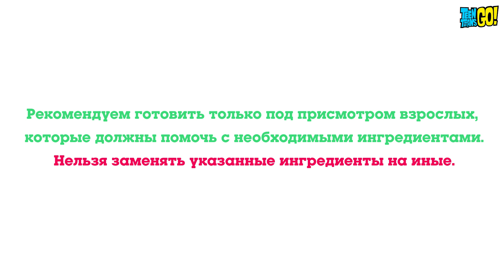Юные Титаны, вперед! | Робин летний напиток | Cartoon Network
Добро пожаловать на официальный канал Cartoon Network Россия здесь ты всегда найдешь веселые видео клипы с любимыми мелодиями и песнями а также интерактивные игры по мотивам «Времени приключений» «Удивительного мира Гамбола» «Бен 10» «Юные титаны вперед» «Миксели» «Обычный мультик» «Бэтмен» «Дядя Деда» «Вселенная Стивена» «Кларенс» «Луни Тюнз» и других.